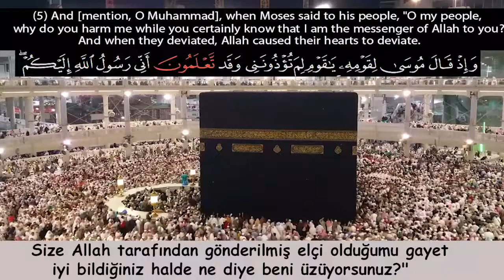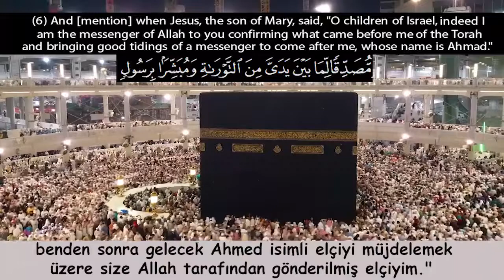Şeyh Yasser Salama (Saf Suresi 1-7)